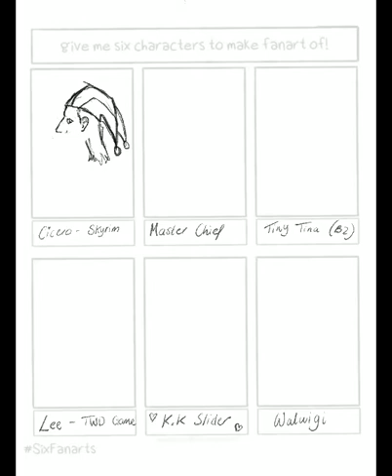Six Fanarts 2020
Here’s my sixfanarts!
I hope you enjoy, I really struggled with Waluigi ;3;